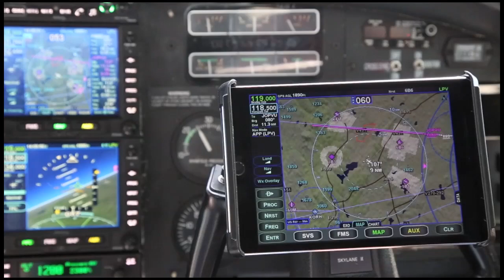Aero-TV: Inside AEA 2017 - Aspen Avionics’ John Uczekaj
For quite a few years now, the Aero-News Network has been privileged to work alongside the staff of the AEA in order to bring the aviation world the info, excitement, and critical news of interest to aviators and other aviation professionals the world over. And we've done it live, now, for many years!

This was able to happen because our partners at the AEA are some the best we have ever worked with, and provided solid support and guidance throughout our association... it was also successful due to the fact that our ANN/Aero-TV crews worked their hearts out and took great pride in covering YOUR interests... and finally, it happened because a few smart companies stepped up and helped us shoulder the costs of the extensive time, travel, equipment, personnel, and other heavy expenses inherent in taking on a tough job and doing it RIGHT -- and looked great for doing so.

ANN thanks the AEA staff for their professionalism and partnership and also thanks to Avidyne, FreeFlight Systems, Southeast Aerospace, PS-Engineering, L-3 Aviation Products, Mid-Continent Instruments & Avionics, Concorde Battery, Hartzell Propellor, Sandia Aerospace, Redbird Flight Simulations, The Airplane Factory, Searey, and Sonex Aircraft for their generous support of these very exciting productions.